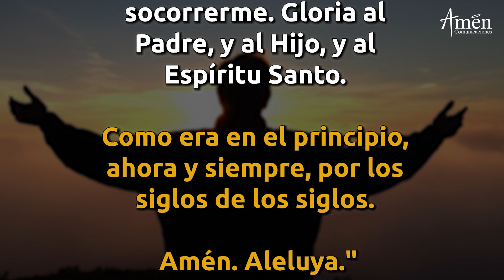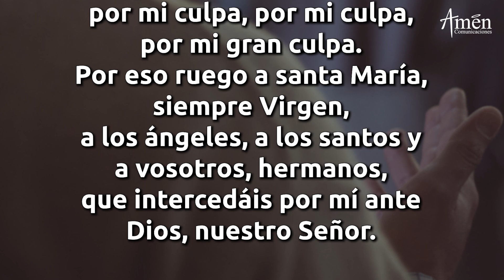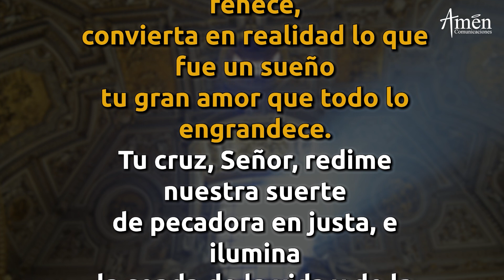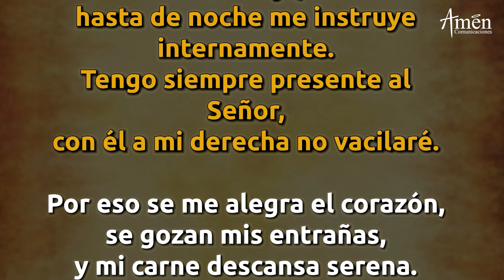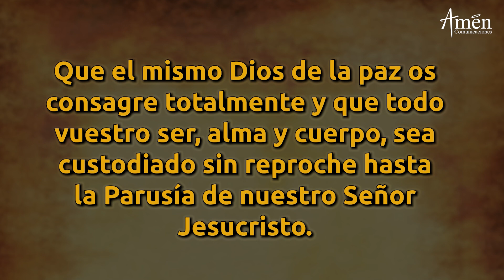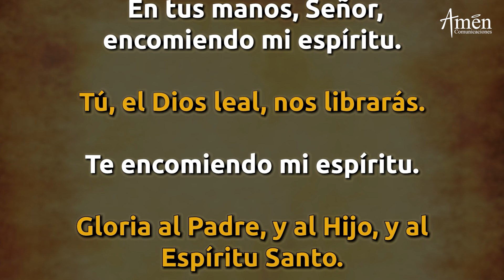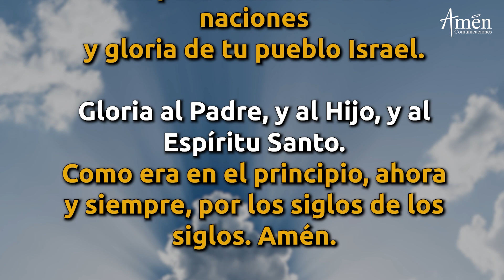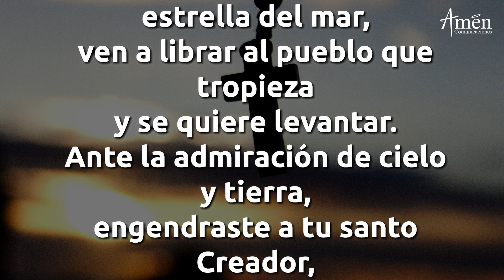Padre Carlos Yepes. Oración de la Noche (Completas) Jueves 12 Noviembre de 2020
Te invitan a orar:

LA ORACION DE LA NOCHE: COMPLETAS

La Iglesia nos manda santificar los distintos momentos
 del día, con la "Liturgia de las Horas"
La"Oración de la noche" o "Completas" se hace
diariamente.
Unete con Nosostros  a Orar  diariamente

𝗘𝗡𝗖𝗨𝗘𝗡𝗧𝗥𝗔𝗡𝗢𝗦 𝗘𝗡